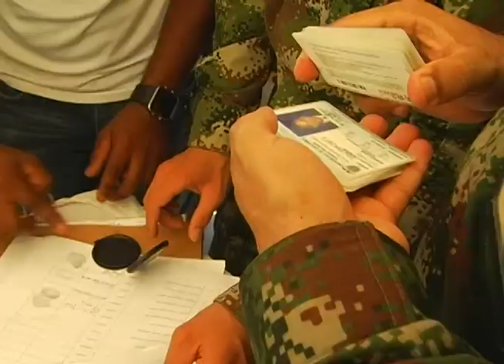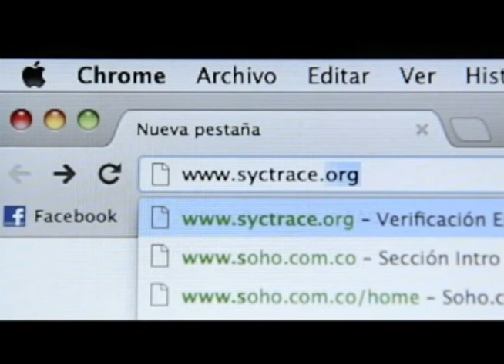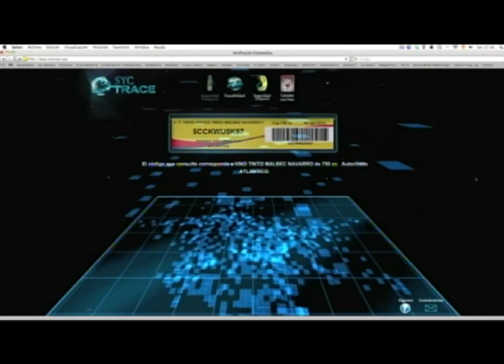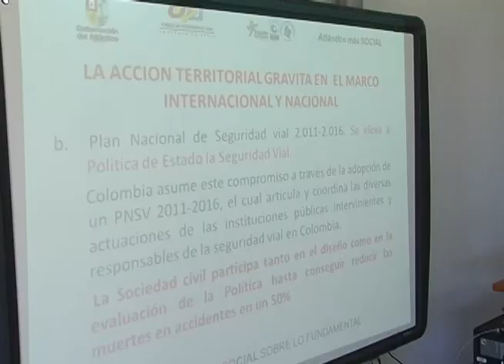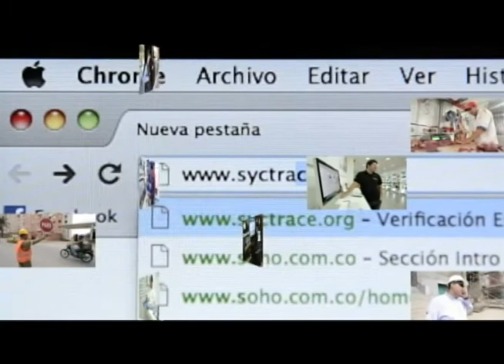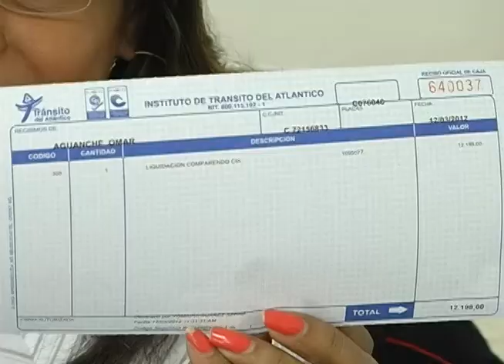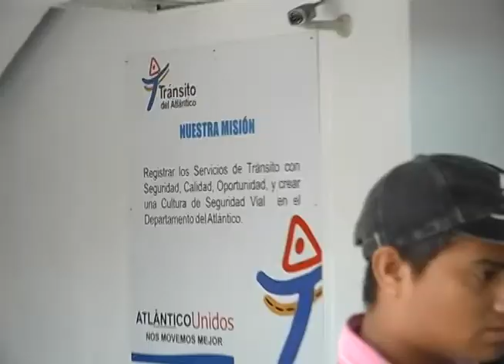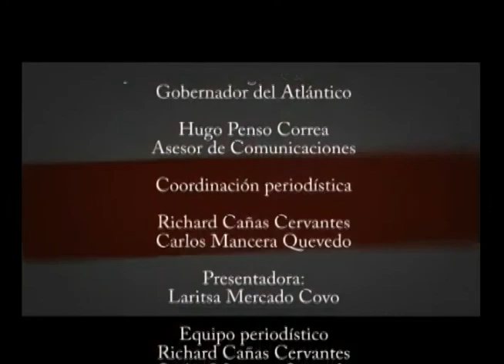Atlántico más social 16 de nov 2012